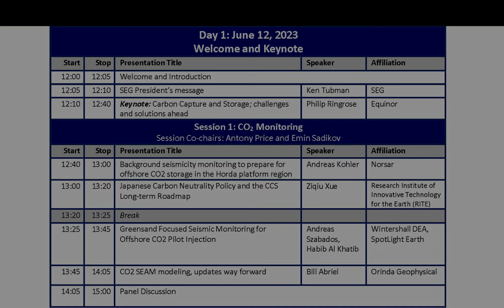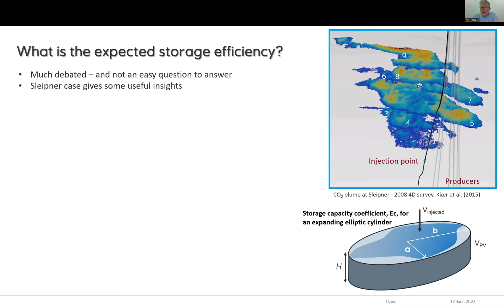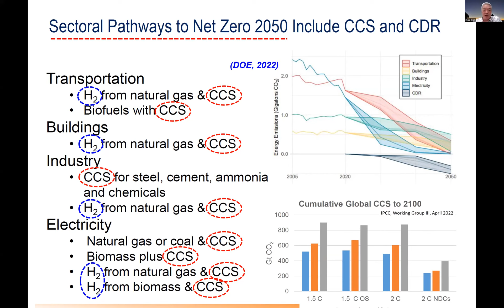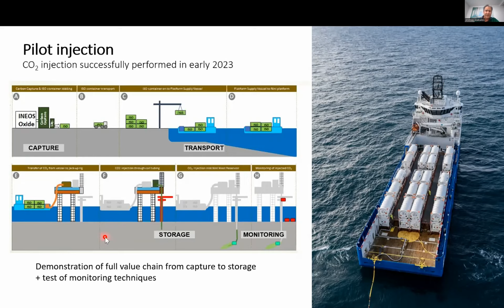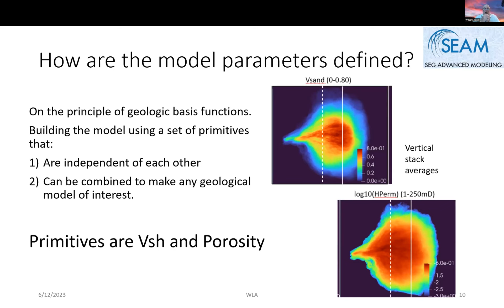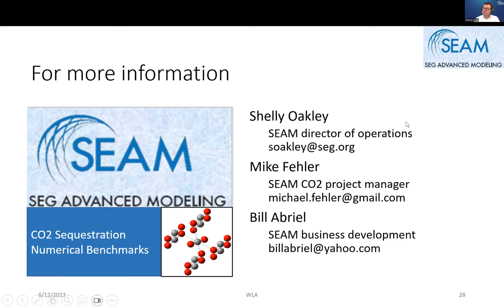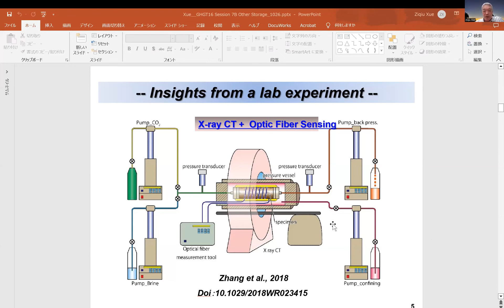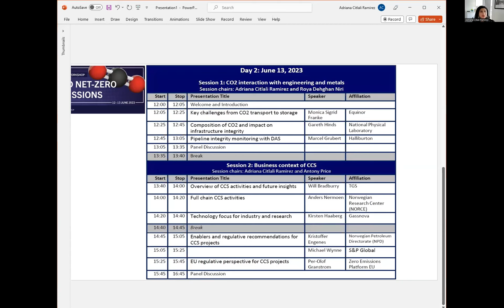2023 Net Zero Emissions Workshop - Day 1